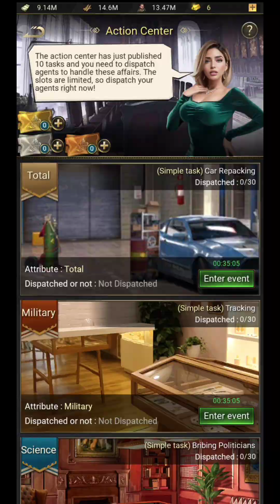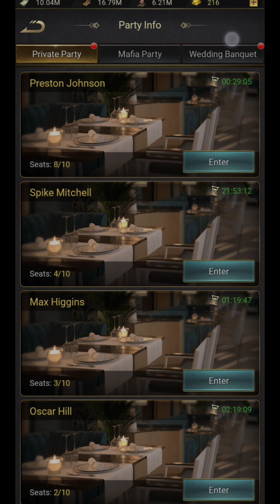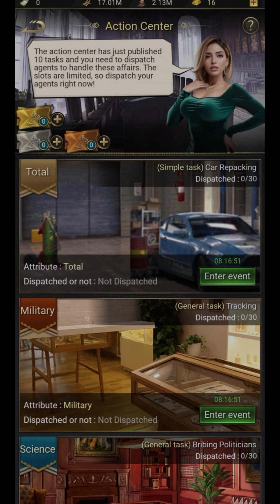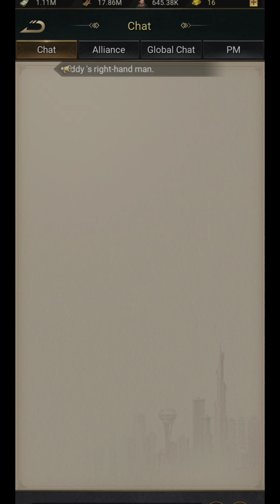Mafia boss crime city adult game fun game......................